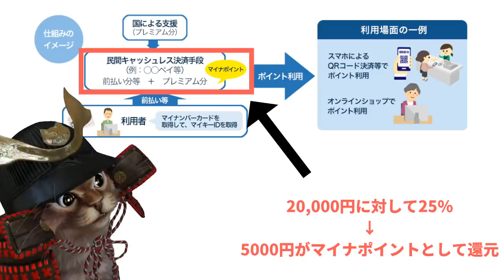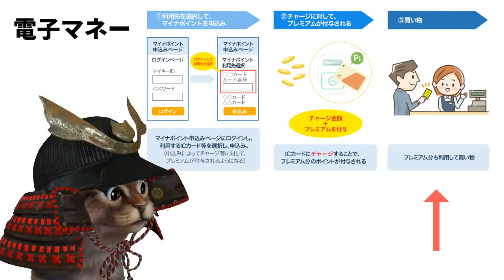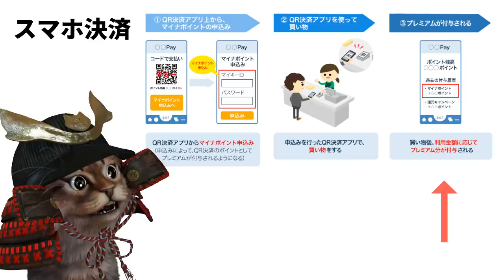マイナンバーカードのマイナポイント25％還元は2020年9月からスタート！PayPay・楽天Pay・Suicaなどが対応へ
【PR】 総務省×マイナポイント

マイナンバーが25％のポイント還元！マイナポイントについて簡単に解説【キャッシュレス】

使用機材
マイク：Rode NT1A
キャプチャーボード：I-O DATA GV-USB3
オーディオインターフェース：YAMAHA AG03